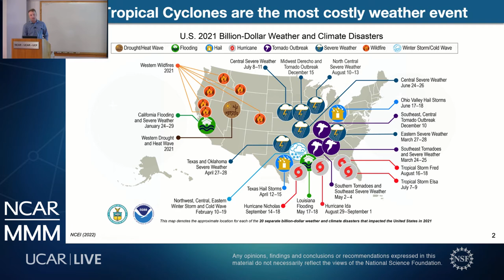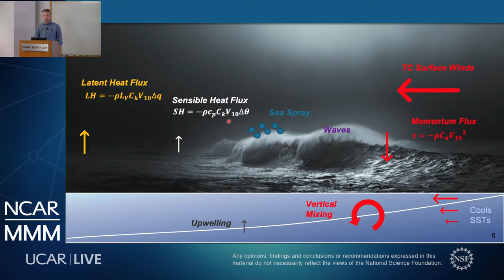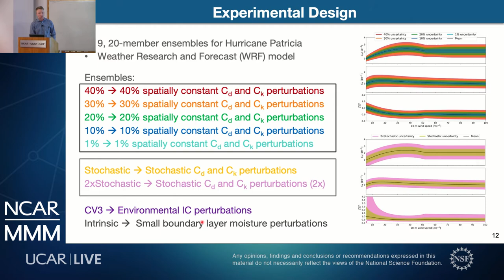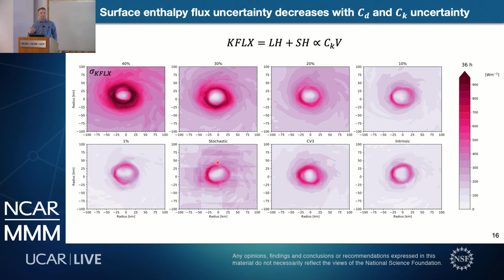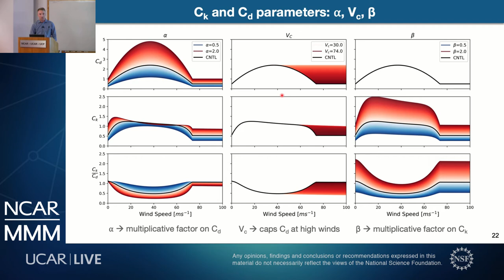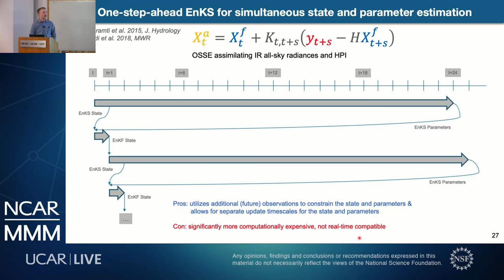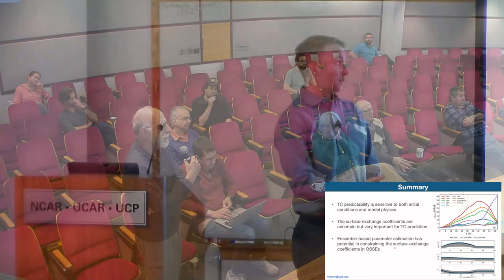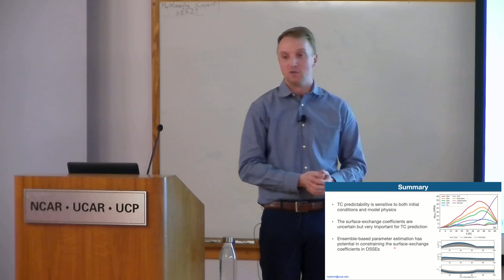MMM Seminar - Robert Nystrom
Robert Nystrom, MMM Laboratory/ASP, NCAR, discusses:
Tropical Cyclone Predictability: opportunity at the air-sea interface